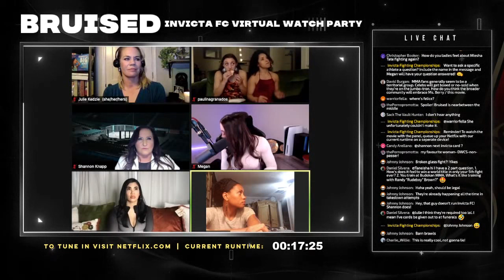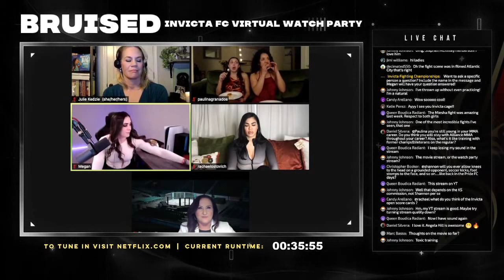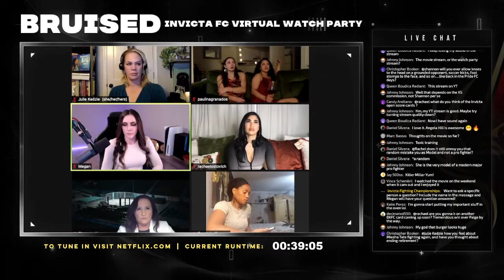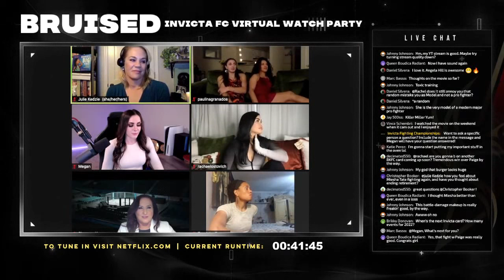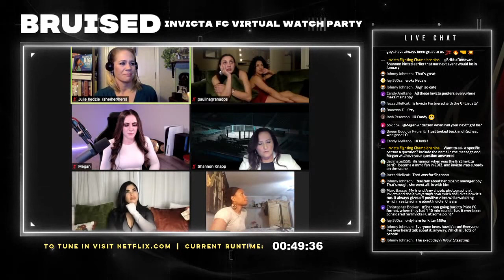Invicta FC "Bruised" Virtual Watch Party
Hosted by Megan Anderson featuring Shannon Knapp, Felice Herrig, Rachael Ostovich, Paulina Granados, Juliana Miller, Taneisha Tennant and Julie Kedzie! Watch Netflix's "Bruised" with Invicta alumni and some of the current roster and join us afterwards for a Q&A with the panel!